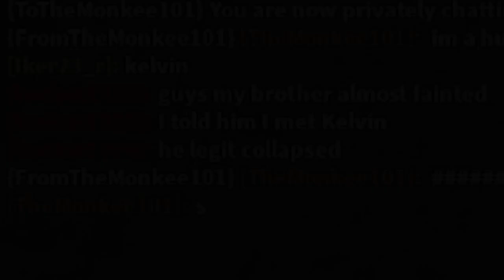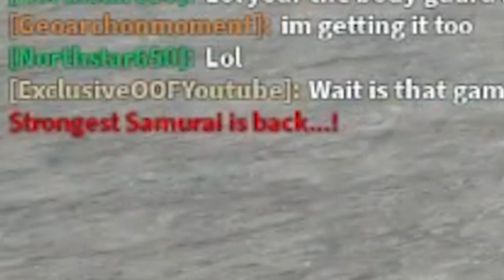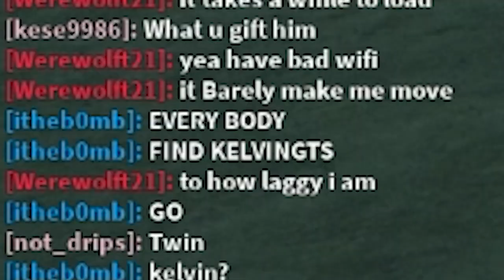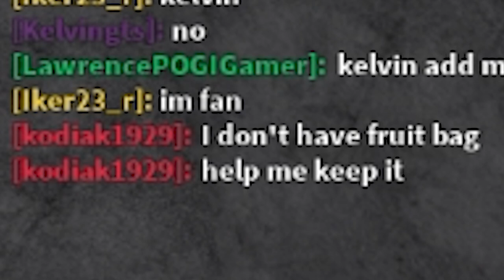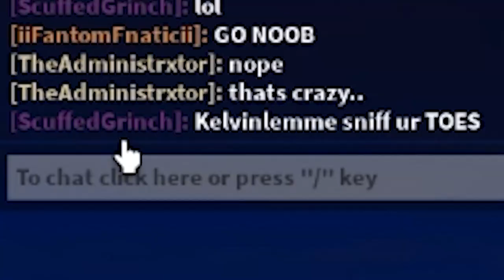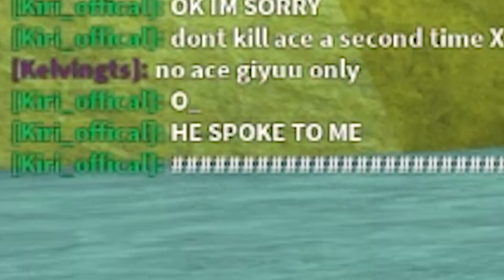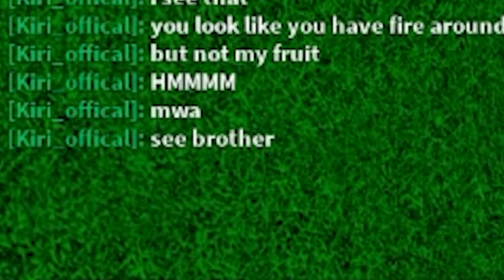The 5th Emperor: Noob to Pro, The Straw Hat Luffy Experience...Part 5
Video: FINALLLLLLLLLLLLLLLLLLLLLLLLLLLLLLLLLLYYY HITO HITO NAKIII